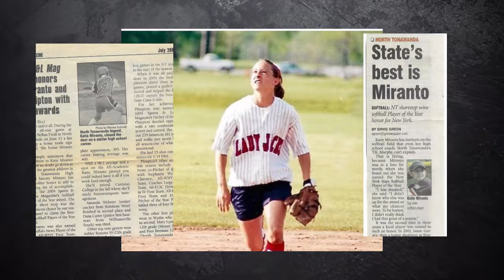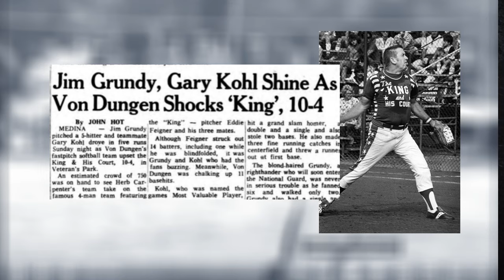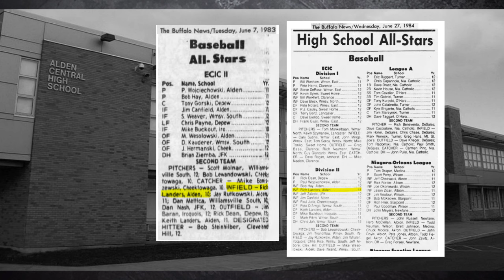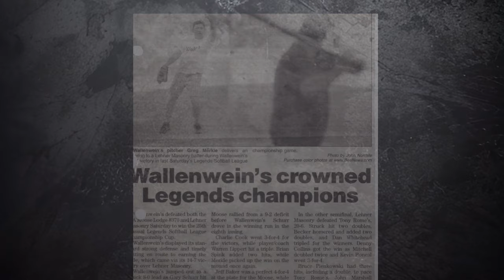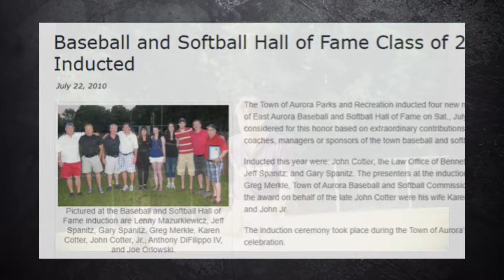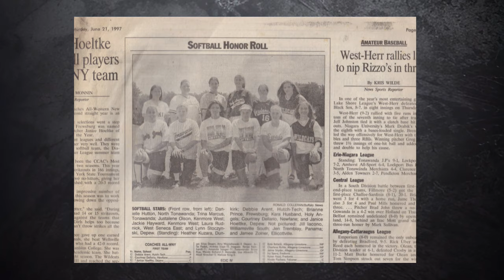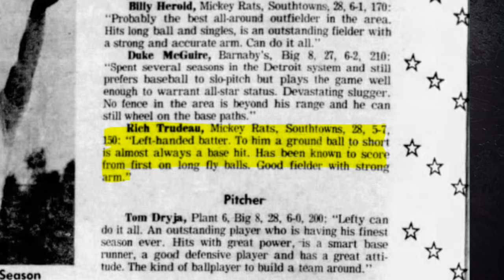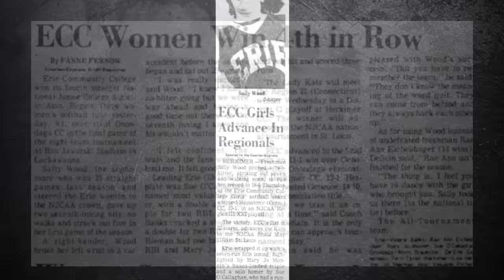2024 WNY Softball HOF Induction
2024 WNY Softball HOF Induction
Katie Burd
Kip Evancho
Joel T. Grundy
Patrick D. Kerl
Mike Kolb
Rich Landers
Caitlin Lever-Jones
Greg Merkle
Jack Migliore
Mark J. Piatkowski
Chuck Righetti
Luis Segovia
Lynn Stoczynski
Richard Trudeau
Todd Wheeler
Sally Wood
Terry Woodfield